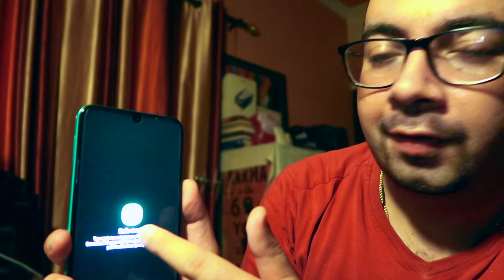Android mobile getting off randomly - Full Solution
Microphones:
zoom h2n

Gimbal I use :